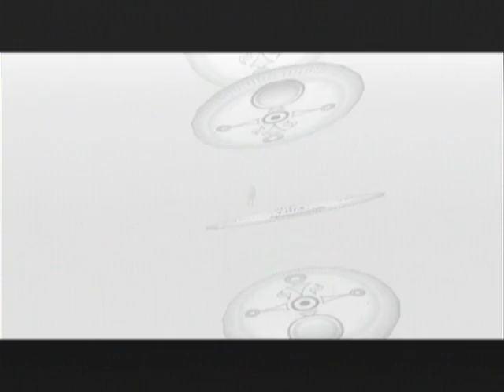Let's Play Legend of Zelda: Majora's Mask - Part 12 - Trouble On The Ranch?